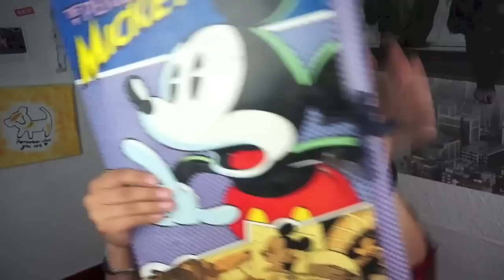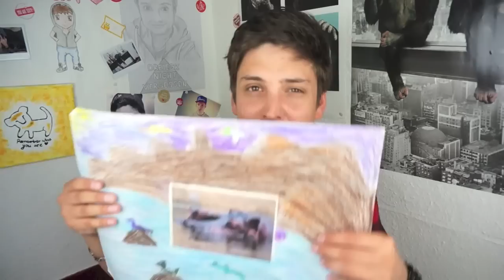MEINE GRUNDSCHUL-KUNSTBILDER !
▸ Meine Kamera

▸ Meine Belichtung

▸ Mein iMac